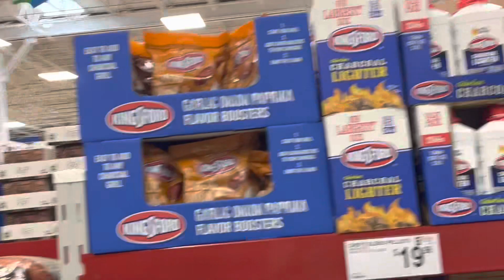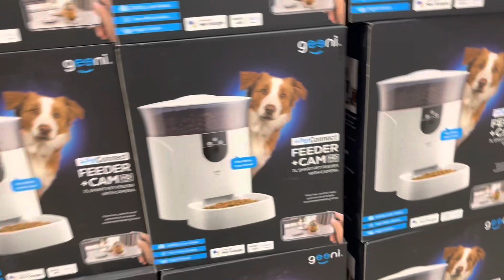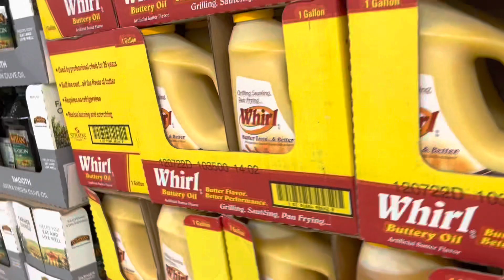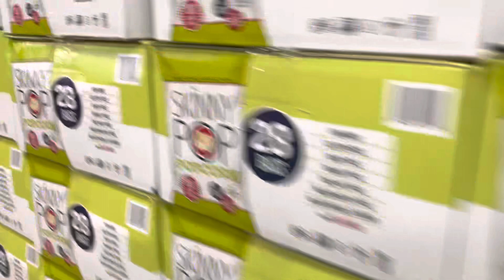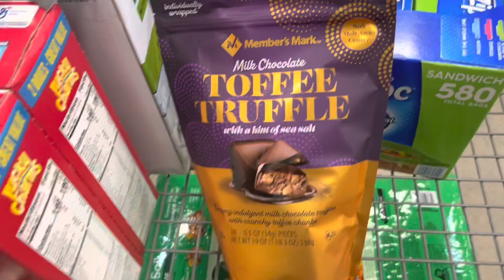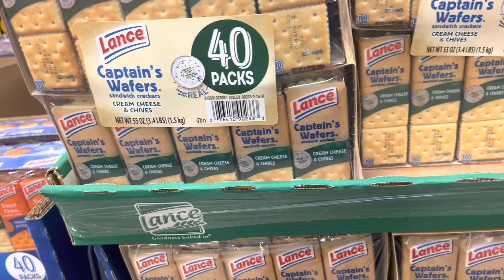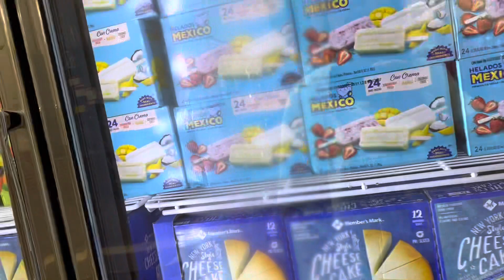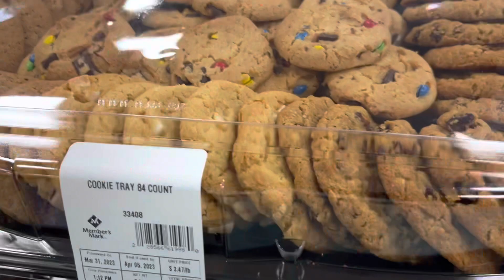April shopping at Sams Club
Its time of the month to shop again and this we went to Sams Club. April 2023